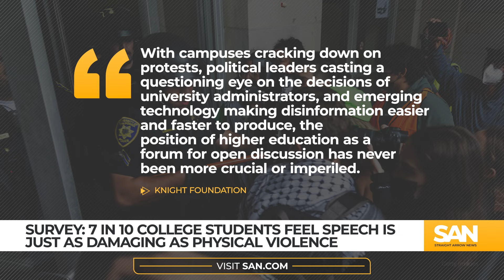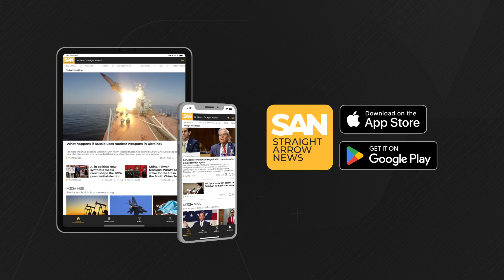Study: Most college students say speech just as harmful as physical violence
A new survey from the Knight Foundation published on Tuesday, July 30, found that 27% of college students are in favor of restricting free speech “they may find offensive or biased,” up from 22% in 2021. Students that identified as Democrats were mostly split on whether to allow all speech on campus, even speech they find offensive. However, 7 in 10 Republican students said that they believed it is important to be exposed to all speech, even that which is offensive or biased.